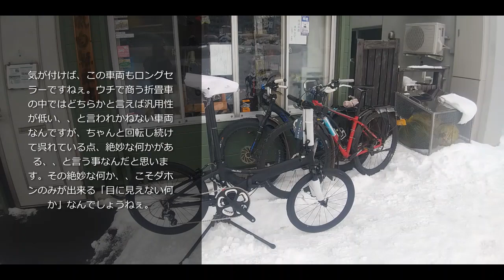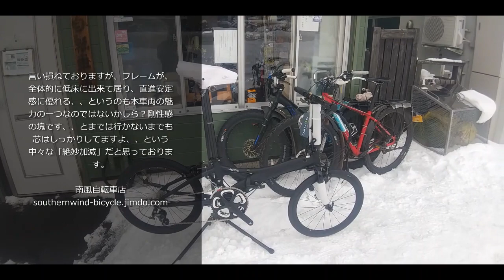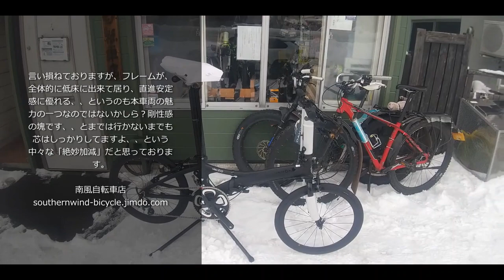DAHON ViscEvo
気が付けば、これもロングセラーですねぇ。ロード車ユーザーの所謂セカンドバイク的な位置づけだと思いますが、、恐らくロード車の出番を着実に奪っていくだろうなぁ、、、と思える仕上がりです。リクエスト受け付け中